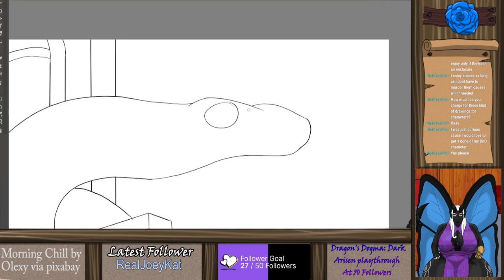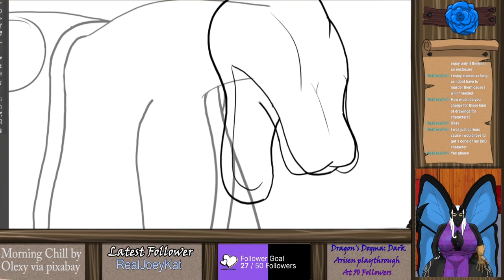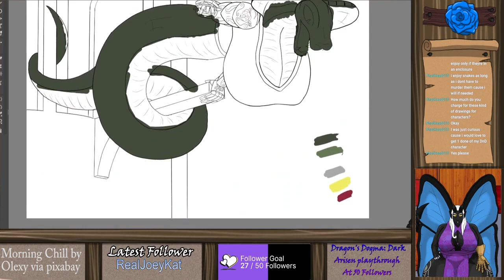Painting Montage: Snakes are Mammals Too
Originally done for Artfight, I had to effectively scrap this piece as the person it was for abruptly became a Spectator, perhaps just a delayed update from the website. So here it is even so.